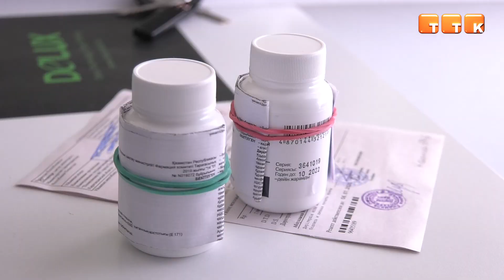Темиртауские медики организовали бесплатную доставку лекарств на дом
Необходимыми препаратами снабжаются возрастные пациенты, состоящие на диспансерном учете. Сотрудниками первой поликлиники за неполный месяц охвачено более 3,5 тысяч горожан.